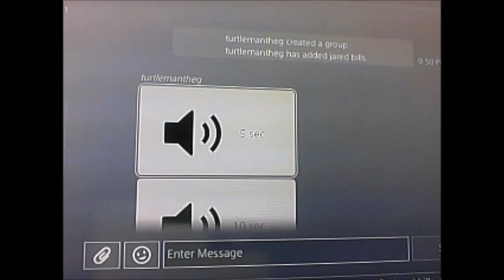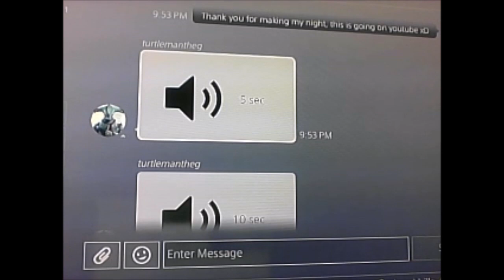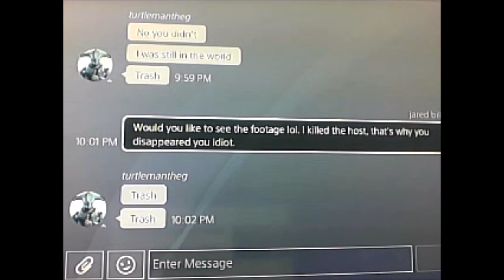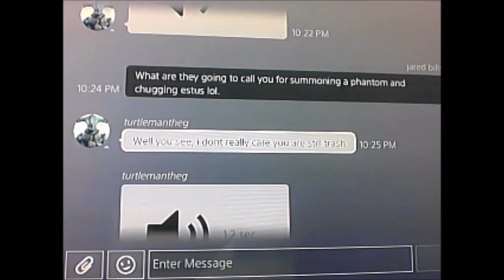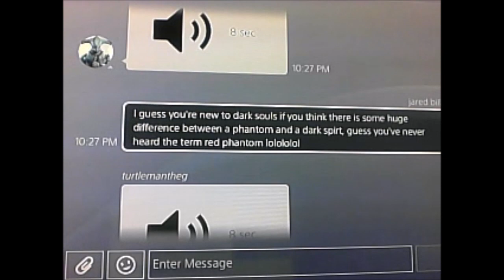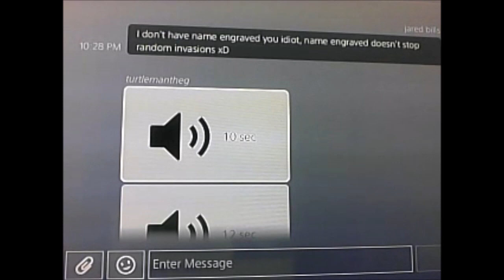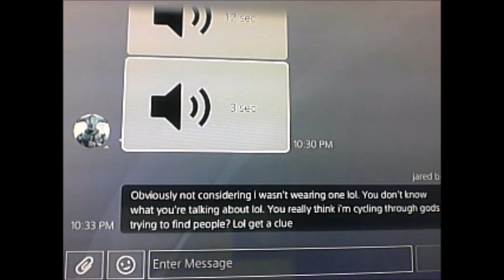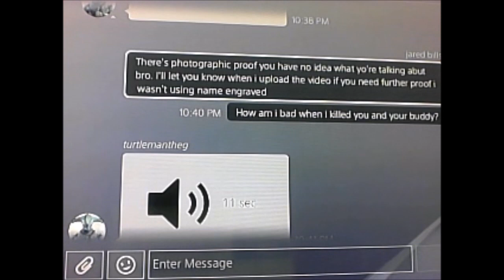You gotta love Hatemail from a ganker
I might do more of these if I get more hatemail that matches this magnitude of stupidity.